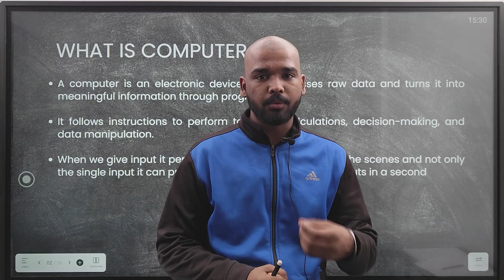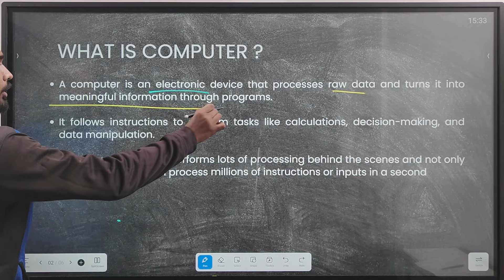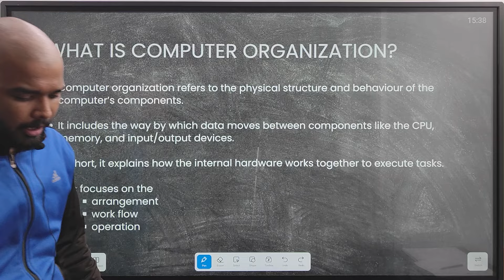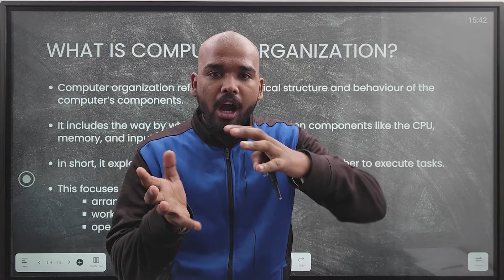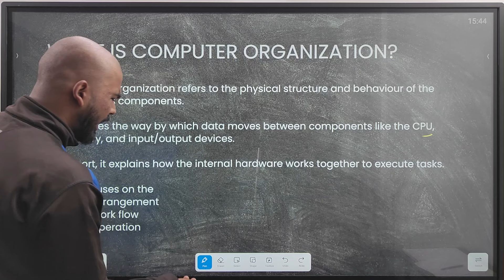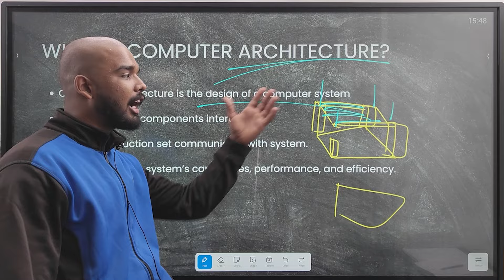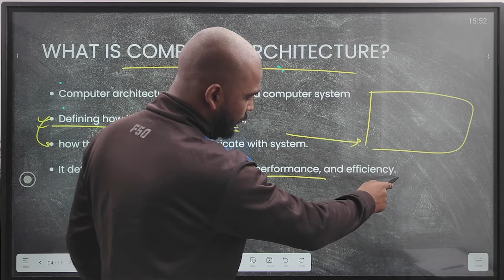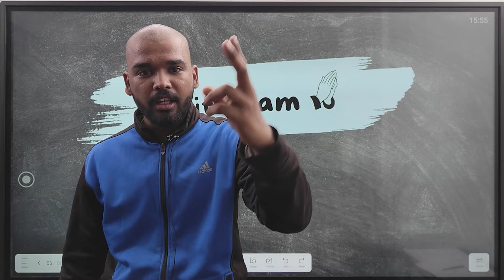Lec 1 | Introduction to Computer? | RGPV Diploma Computer System Organisation CSE 3rd Sem 2nd Year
RGPV Diploma CSE 3rd Sem 2nd year -

RGPV Diploma 1st Year -